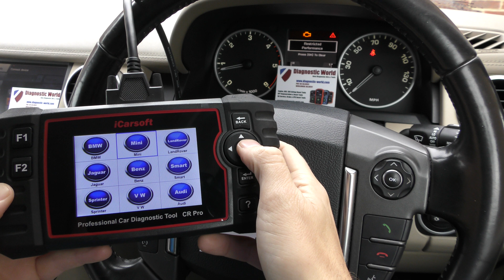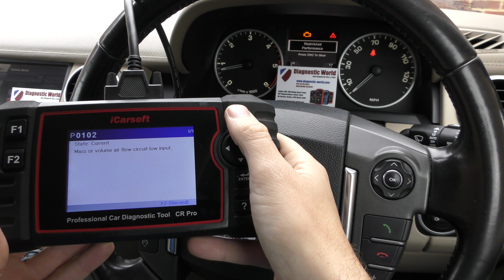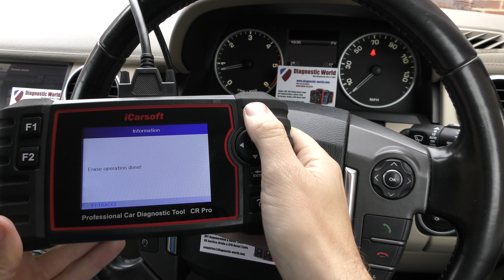iCarsoft CR Pro Demonstration Review Check Engine Light Land Rover Jaguar Reset P0102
One of the easiest ways to reset a check engine light in your Land Rover or Jaguar is by using the iCarsoft CR Pro Pro kit as shown in the link below. It will diagnose reset engine, ABS, suspension, airbags, transmission & more. The tool is suitable for all of the main systems like engine, abs, airbags, transmission, service reset, DPF and much more.

Take a closer look at our honest detailed review of the CR Pro on our blog site